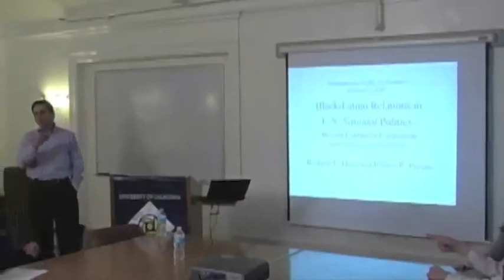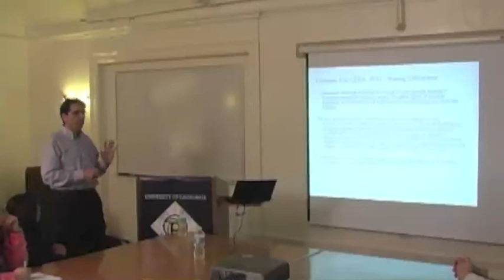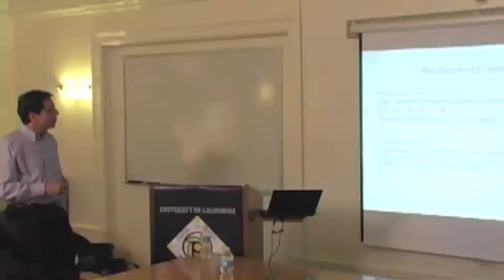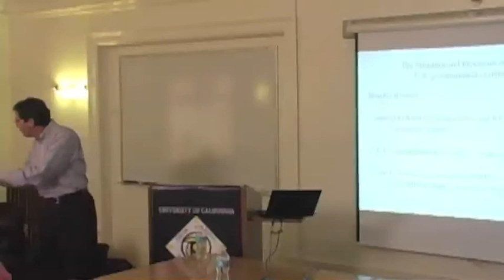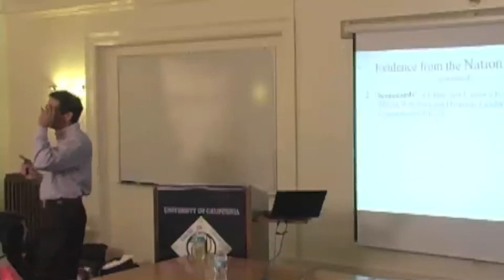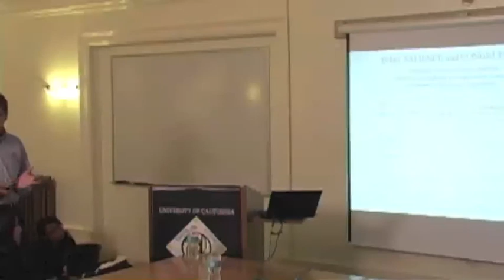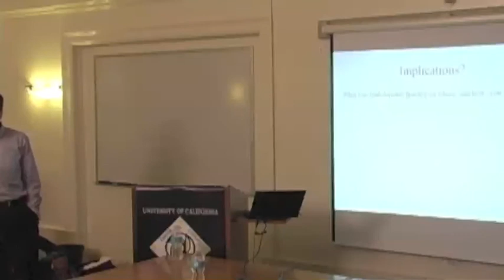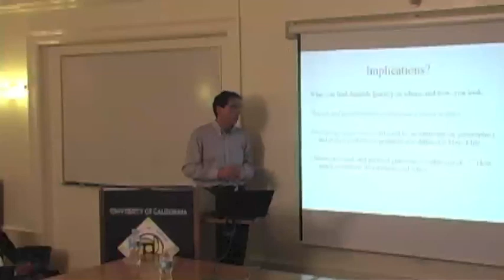Black-Latino Relations in U.S. Politics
Beyond Conflict or Cooperation

Rodney Hero
Professor, University Of California, Berkeley

Location: Shorb House, Berkeley, CA

Research in political science and sociology has often found competition or conflict between Latinos and African Americans in urban politics and governance, as well as in the groups' attitudes toward one another. Dr. Rodney Hero analyzes whether conflict between these two groups is also found in national politics. Based on extensive evidence on the activities of minority advocacy groups in national politics and the behavior of minority members of Congress, Dr. Hero finds the relationship between the groups is characterized mainly by non-conflict and a considerable degree of 'independence.' The question of why there appears to be little minority intergroup conflict at the national level of government is also addressed, positing the importance of the types of policies, and related to the nature of American institutions, as likely factors. This is the first systematic study of black-Latino intergroup relations at the national level of U.S. politics.